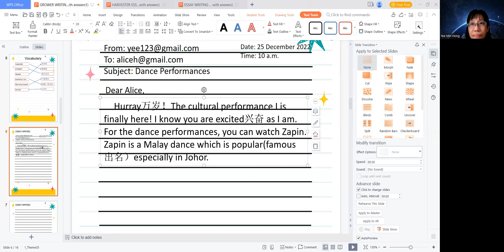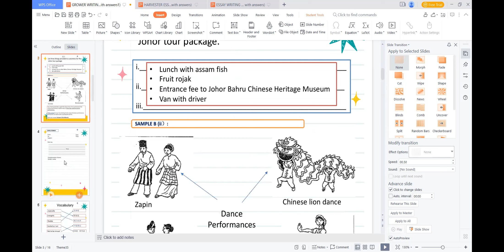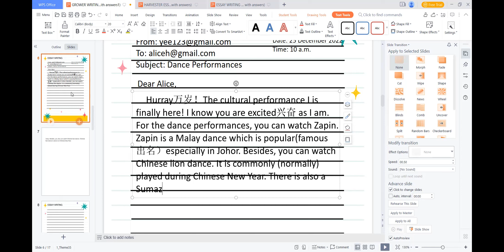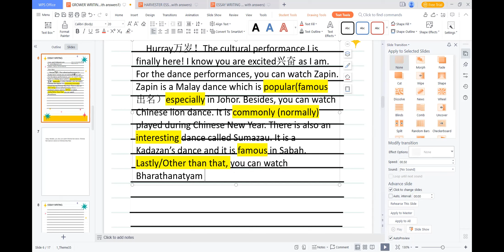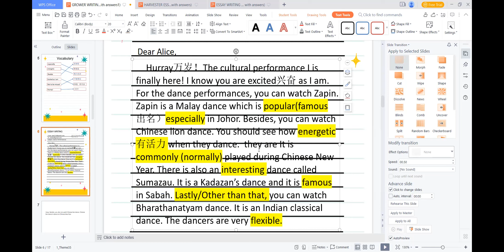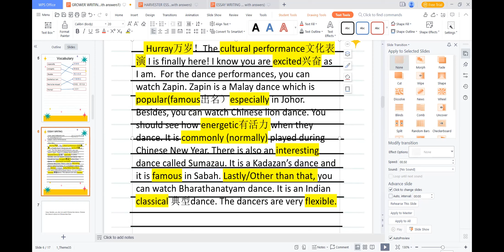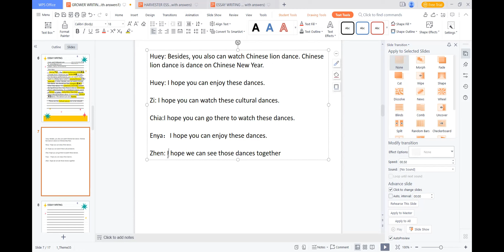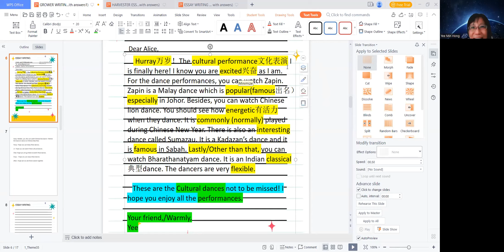25 Dec. Intermediate - How to write an email (Part 2)